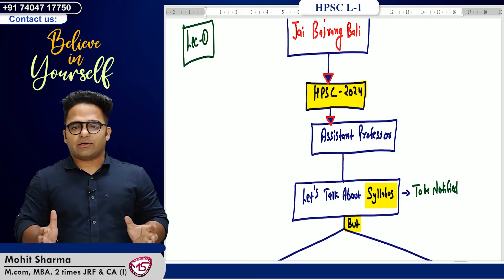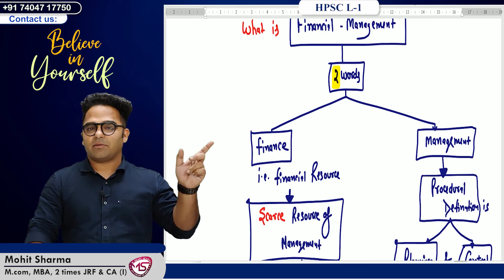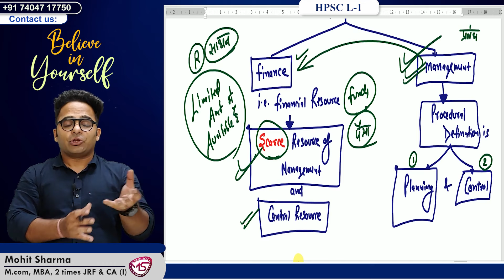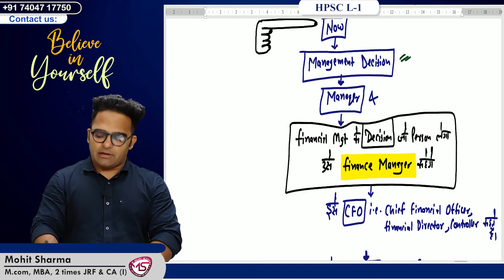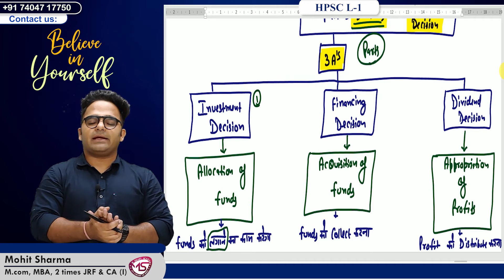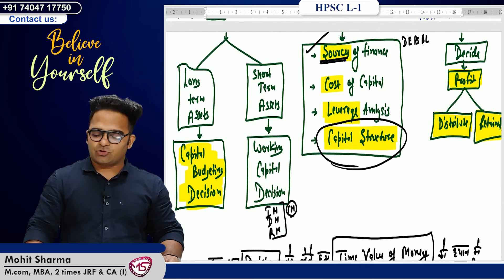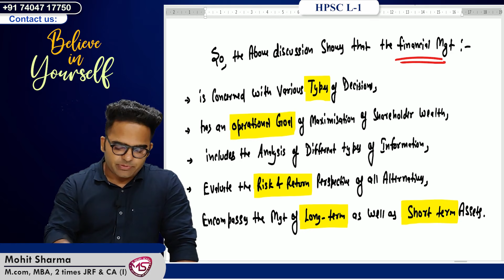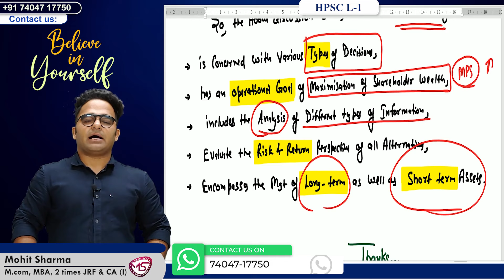Hpsc Assistant Professor Vacancy 2024 || Lecture-1 Haryana Assistant Professor Vacancy 2024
🟡 Lay a strong foundation for your HPSC Assistant Professor Commerce preparation with our first lecture on Business Finance! This comprehensive session covers essential concepts and theories related to financial management for the upcoming HPSC exam.

🟢 Master the art of financial decision-making with expert guidance from Mohit Sharma Classes. Our in-depth explanations and practical examples will help you excel in the Business Finance section of the HPSC Assistant Professor exam.

* Introduction to financial management
* Hpsc Commerce
* Hpsc Financial Management
* Hpsc Commerce Classes

🟡 Enhance your knowledge of Business Finance and boost your chances of securing an Assistant Professor position.

🟡 Classes are being Provided on Our New Mobile App (Mohit Sharma Classes)
🟡 Test Series
🟡 Follow us for Short Revision Videos on Our InstaGram Account :-
🟡 Free Test Series On Facebook (Join Now) :-